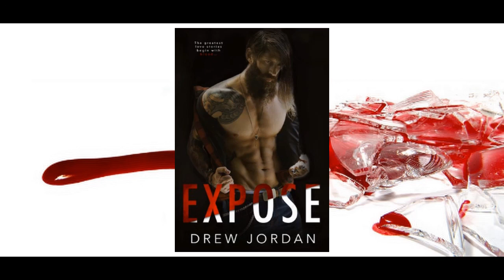Expose-Drew Jordan-Part One Review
Need a journal/notebook that you won't forget?
We have finally made it to the final book in the series, Expose by Drew Jordan!!! If you haven't listened to the first two book reviews in the series Crash and Hide or if you just want to go down an erotic fiction rabbit hole click above!!!